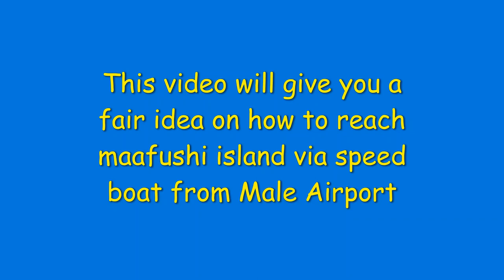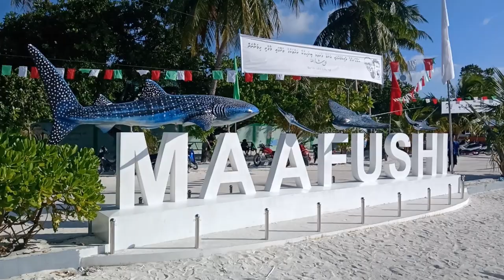Male Airport to Maafushi Island | Speed Boat Transfer | Icom Tours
Male Airport to Maafushi Island | Icom Speed Boat Transfer |